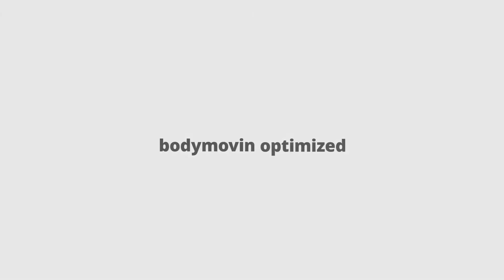Shopping - Flat Animated Icons | Elements - Envato elements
animated,animation,bodymovin,creative,design,flat,icons,line,lottie,outline,presentation,thin,concept,template,banner